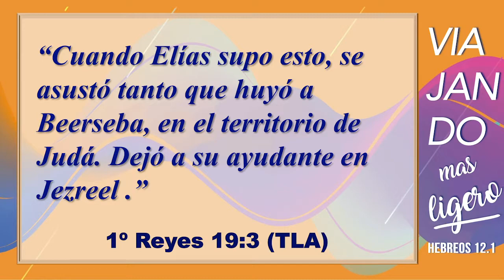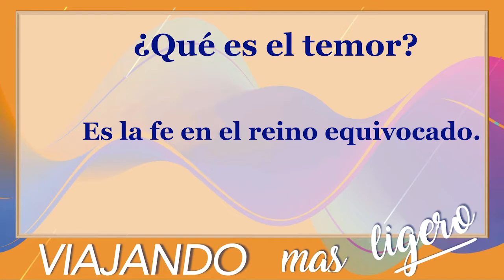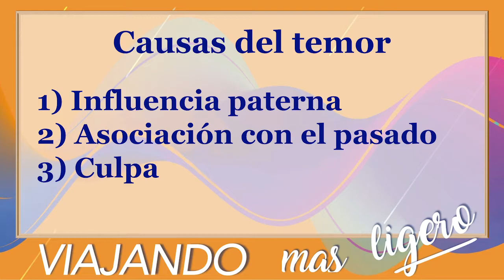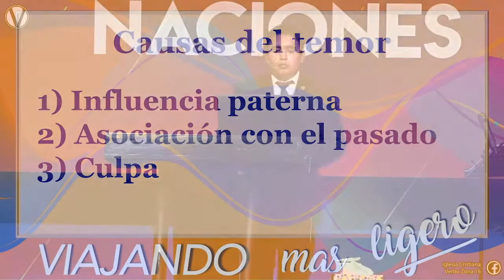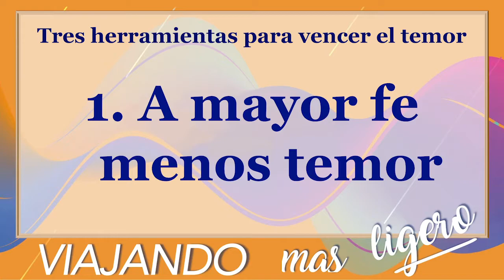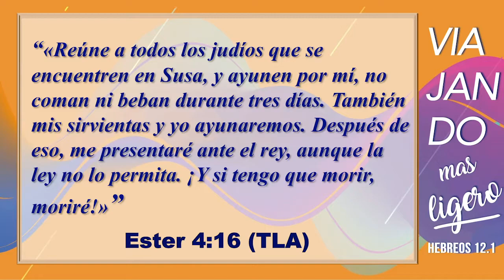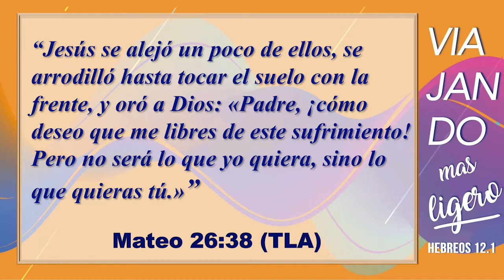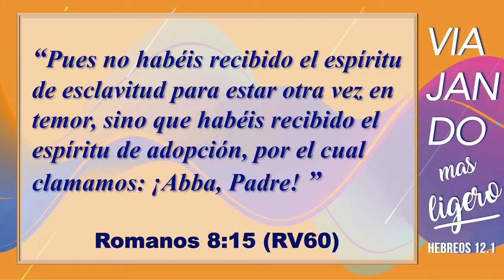Cómo vencer el temor -Ariel A. Segura-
Temática: Viajando más Ligero
25 de agosto, 2019

IGLESIA CRISTIANA VERBO ZONA 16
Dirección: Boulevard San Isidro, diagonal 34, 31-43 Zona 16
Código postal: 01016 Ciudad de Guatemala
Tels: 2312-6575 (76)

Porque tanto amó Dios al mundo que dio a su Hijo unigénito, para que todo el que cree en él no se pierda, sino que tenga vida eterna. Juan 3.16 NVI